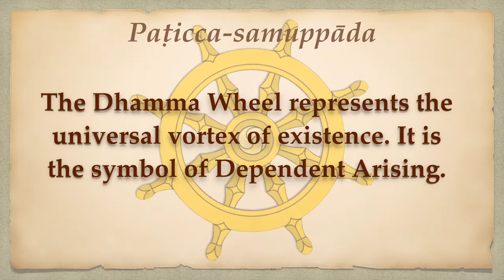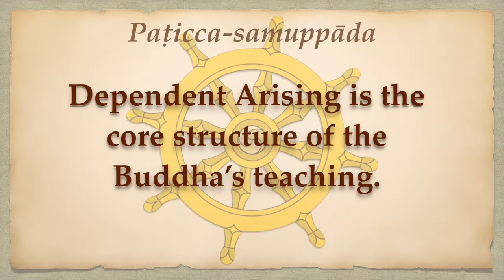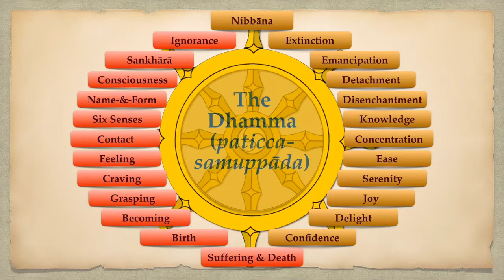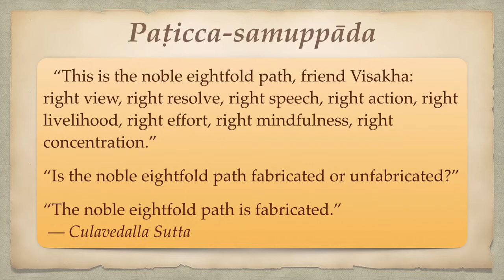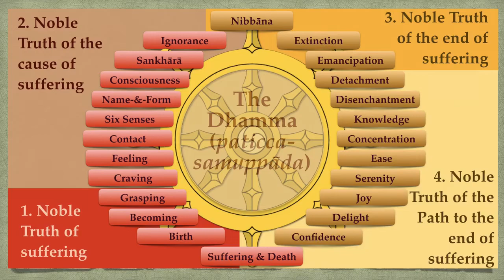Dependent Arising 1: Vortex Theory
The Buddha taught DependentArising as the MiddleWay between the extremes of eternalism and nihilism. Dependent Arising is a vortex of becoming, established by the ego against the prevailing movement of Nature. The world is impermanent, suffering and not-self; the ego tries to establish a permanent existence, enjoyment and self. Because of this movement against the flow of Nature, a vortex is formed: the body and mind. Naturally this gives rise to so many problems. To give relief from these problems, the Buddha taught Dependent Arising as the structure of the trap, showing us how to spring the trap and escape.